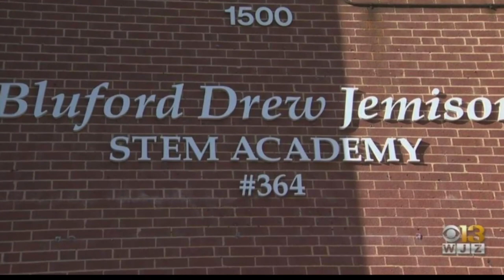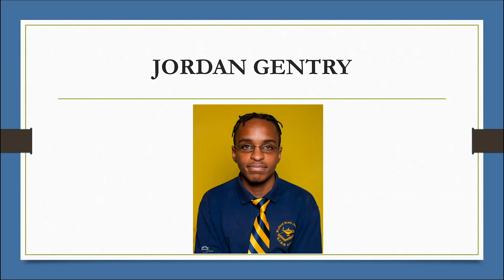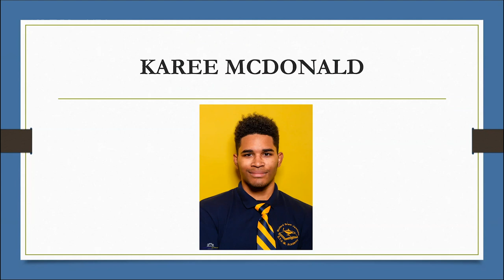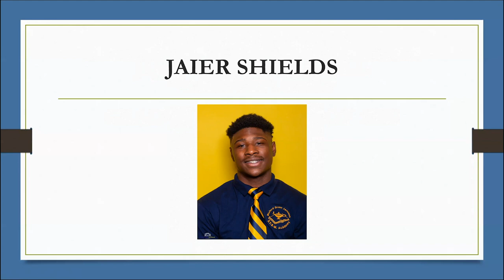Bluford Drew Jemison STEM Academy West- Class of 2020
Watch the virtual graduation ceremony for the Class of 2020 from Bluford Drew Jemison STEM Academy West.  Speeches, reading of the names, and confirmation of the diplomas.